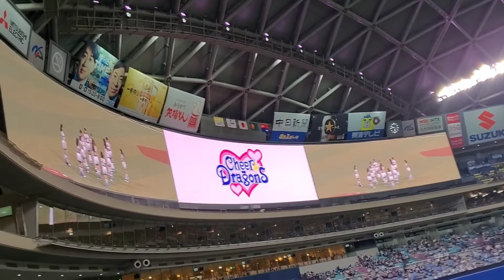20220603 残響散歌♪チアドラゴンズ2022の試合前ダンスパフォーマンス 中日ﾄﾞﾗｺﾞﾝｽﾞ主催試合@ﾊﾞﾝﾃﾘﾝﾄﾞｰﾑ ﾅｺﾞﾔ［ｾ･ﾊﾟ交流戦］ﾅｺﾞﾔﾄﾞｰﾑ 外野ﾋﾞｼﾞﾀｰ